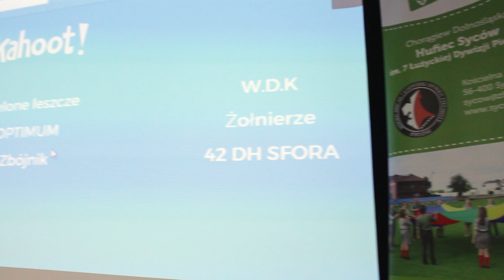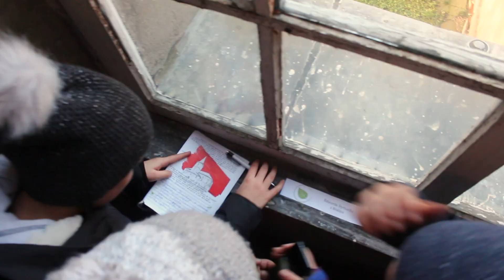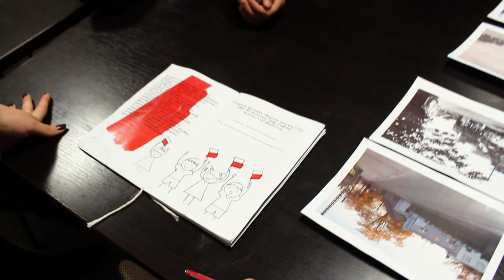HGM 11.11.2017 - Międzybórz